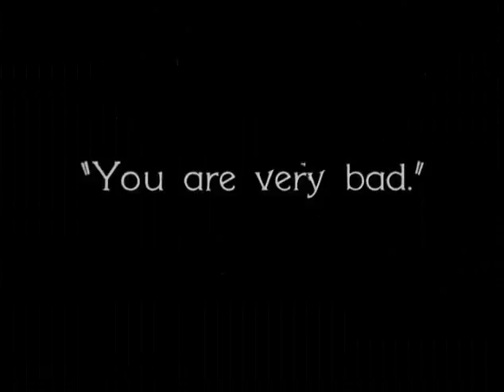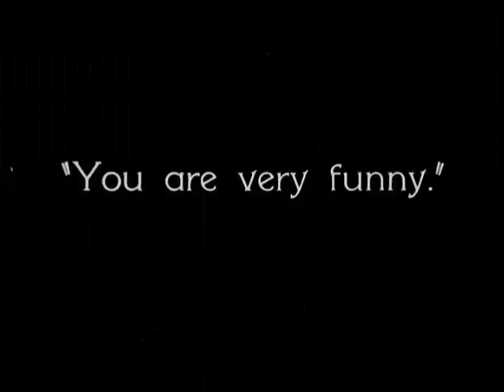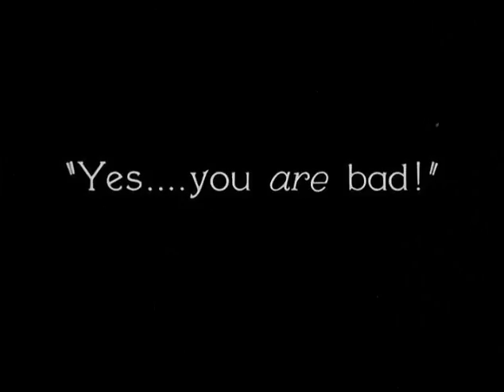Pagan Clip by the water.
Ramon Novarro and Dorothy Janis muck about in this clip from the 1929 film. Uploaded for Star buono.